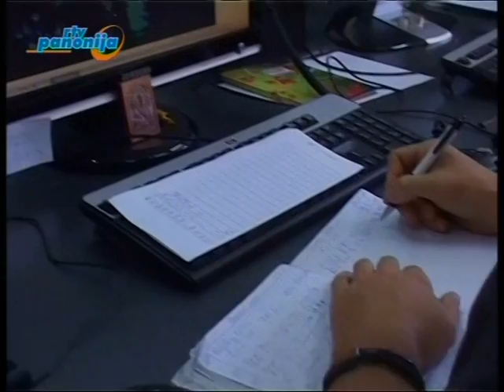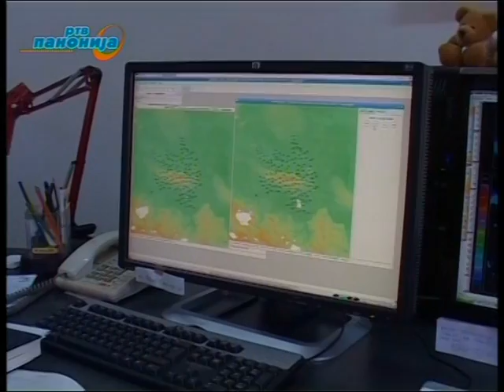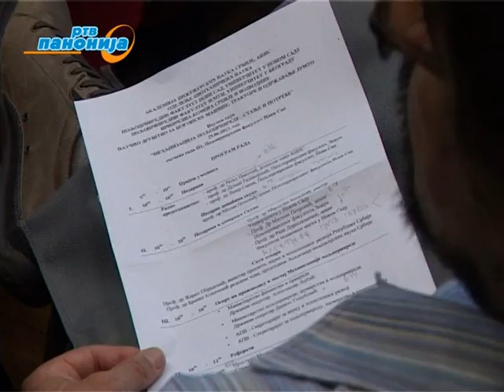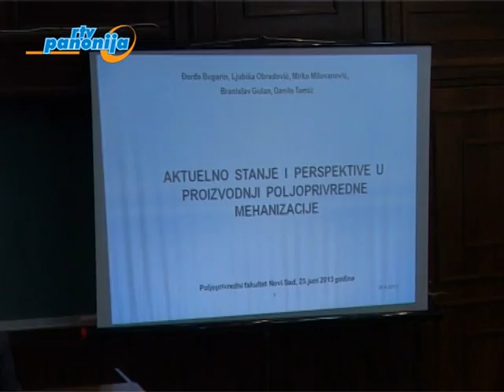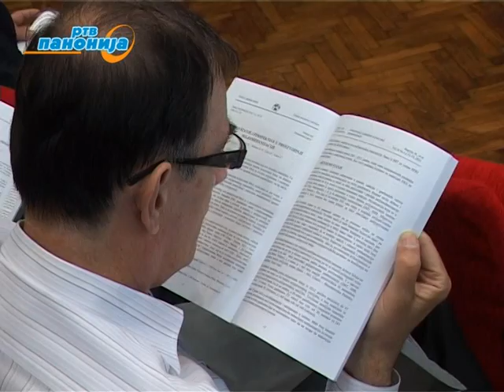EMISIJA VISE OD OTKOSA 12.07.2013 GODINE PETI DEO